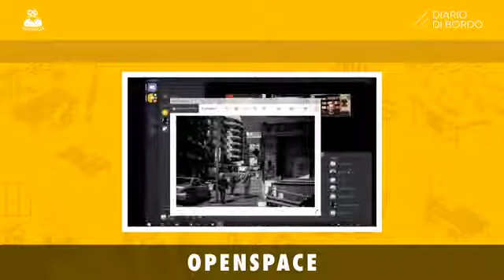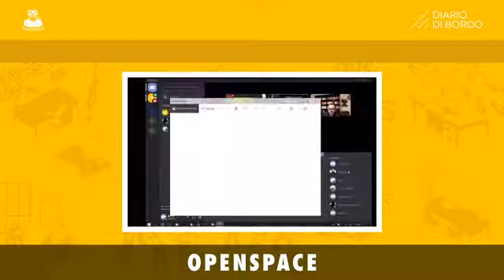Diario di bordo - Openspace #1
Ospite Giovanni Centrella di DIamoci una mano